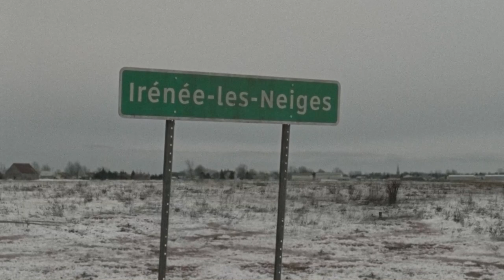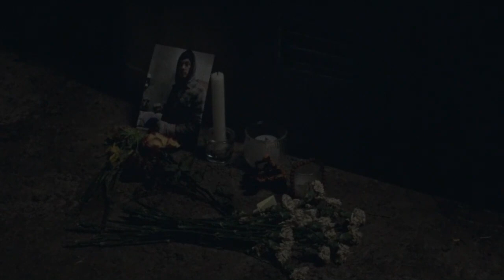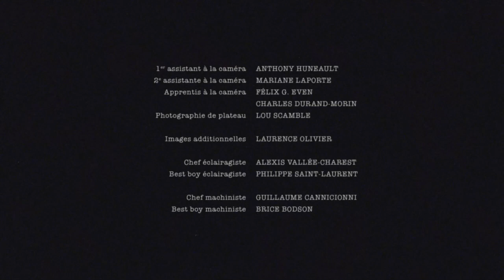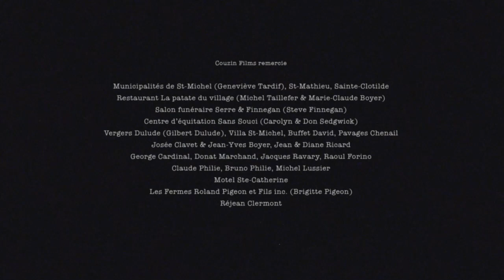Répertoire Des Villes Disparues (2019) Film Complet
Répertoire des villes disparues est un film canadien réalisé par Denis Côté, sorti en 2019.